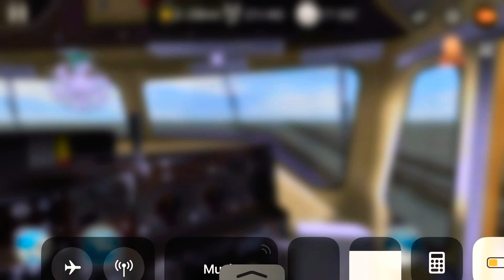NEW UP DASH 9 IN TRAINZ!!! UP 9571 leads a coal train in Marion Ohio on my Ohio world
Yup the best horn